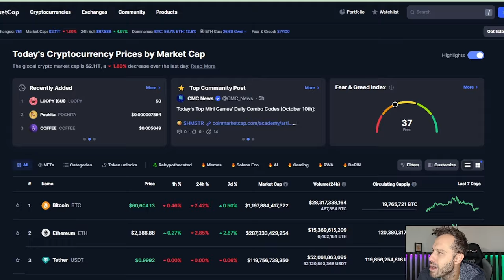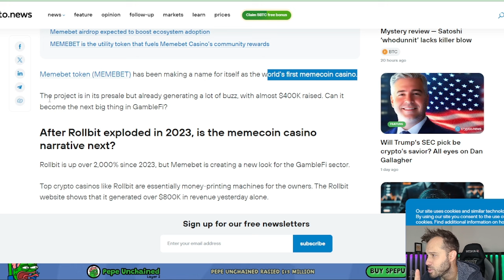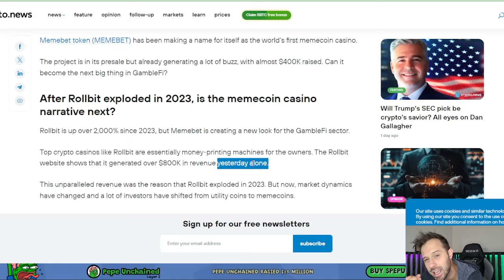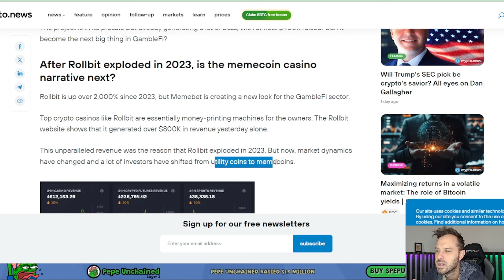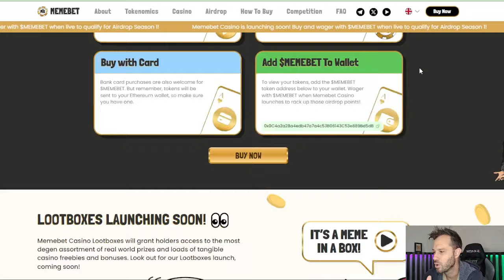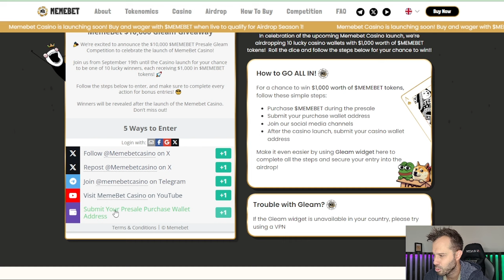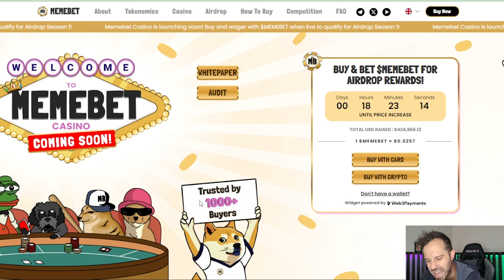MemeBet Is Being Compared To RollBit With Some Major Price Expectations!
Memebet is the place where crypto degens unite, the premier Play-To-Earn gaming platform. Play with your favorite meme coins straight through Telegram and thrive in crypto.

              1) Up to 12 free shares ($100 Deposit required)
              2) 5% Annual Return on Cash Balance